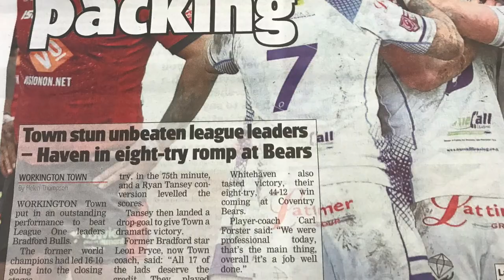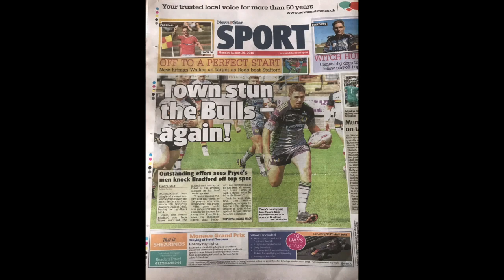Workington Town RLFC | Road to the Final 2018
A quick recap of some of the 2018 season on our road to the League One Play Off Final!